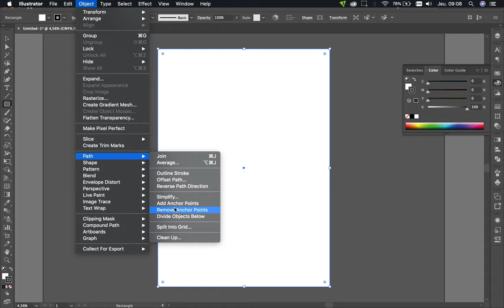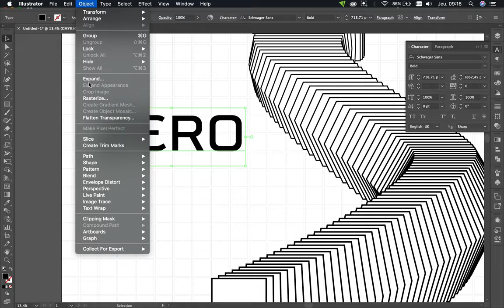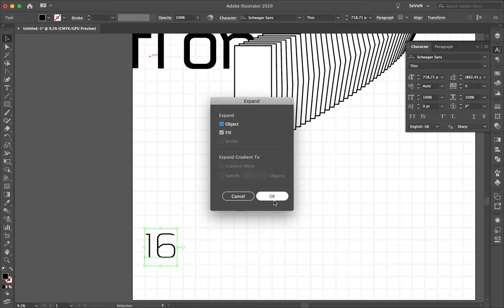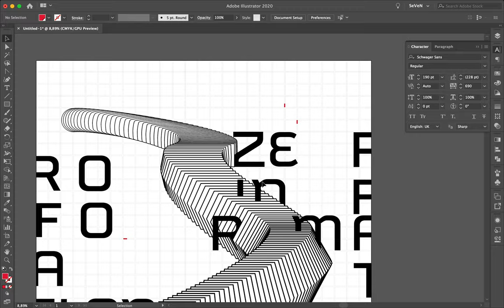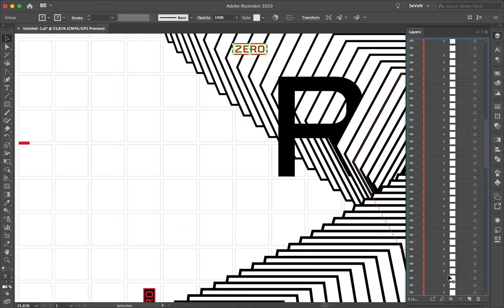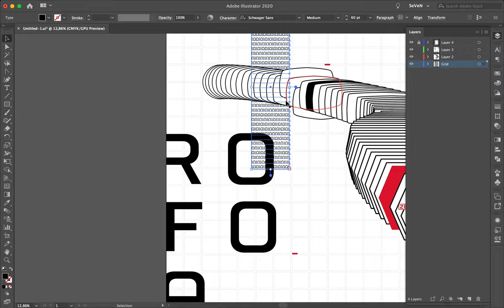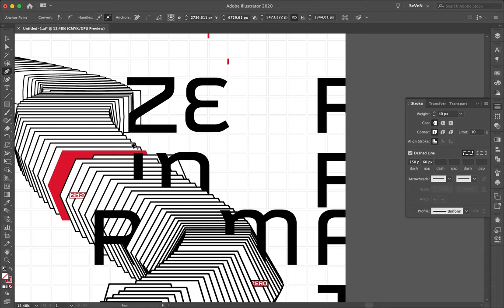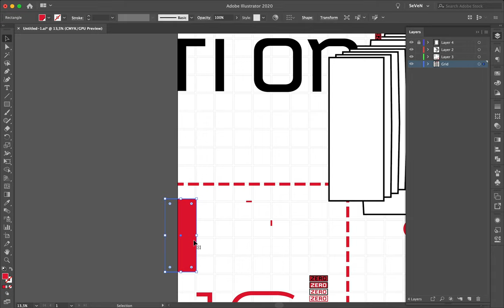Poster Speed Art Tutorial #472 Zero Information #7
I have already been using red on a previous poster, but the background was grey, and today it is a white one.